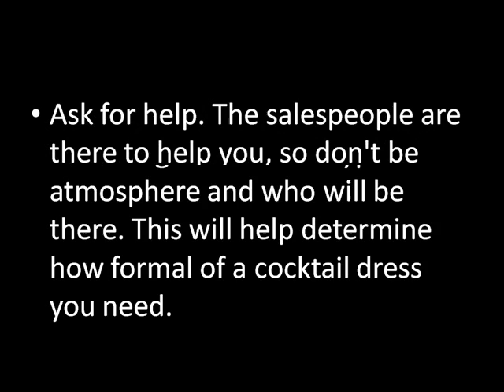How to Choose a Cocktail Dress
Whether attending a work function or hitting your local country club for drinks, if you find yourself in need of a cocktail dress, don't panic. There are no set rules when choosing a cocktail dress. The right dress will make you look and feel beautiful. And finding it is easy if you follow these steps.